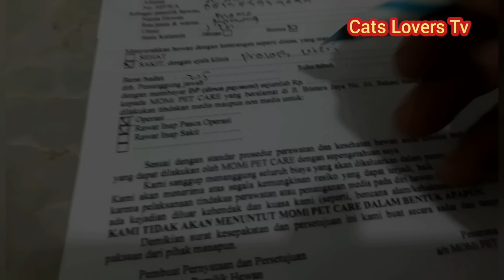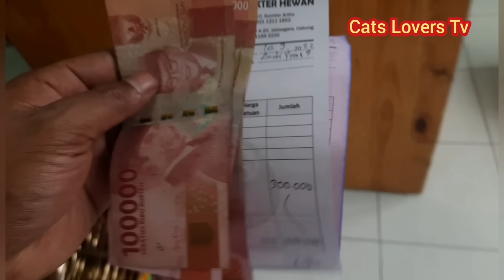Astagfirullah Kucing Ini Di Buang Minta Tolong Untuk Di Bawa Ke Dokter Karena Sakit Rahimnya Keluar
Astagfirullah  Masih banyak kucing-kucing jalanan yang sakit dengan kondisinya sangat memprihatinkan.
seperti kucing ini kami ambil dari daerah bekasi timur info dari warga duku kucing ini ada yang memeliharanya tapi yang punya tidak mengurusnya mungkin sudah tidak di perlukan lagi.

kucing ini sakit sampai rahimnya keluar entah apa penyebabnya.

ibfonya sudah berhari-hari di jalanan dan karena tidak tega kami meminta tolong sama orang di sana untuk mengirimnya memakai jasa ojek online yang nanti kami akan membawanya ke dokter untuk di obati
semoga kucing ini bisa cepat sembuh Aamiin.
Tlp/wa.       : 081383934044 khusus penting / darurat